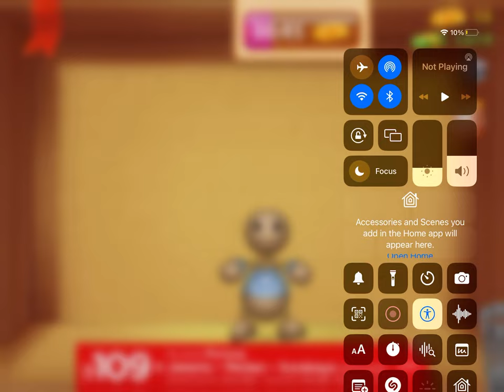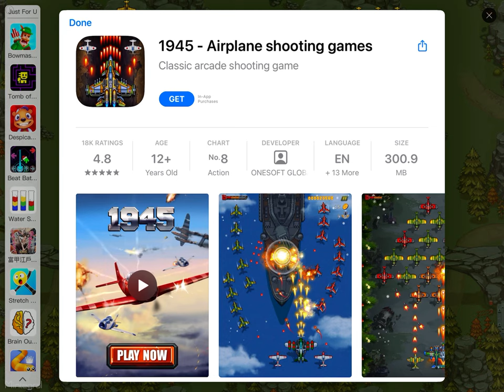Kick The Buddy Gameplay 01